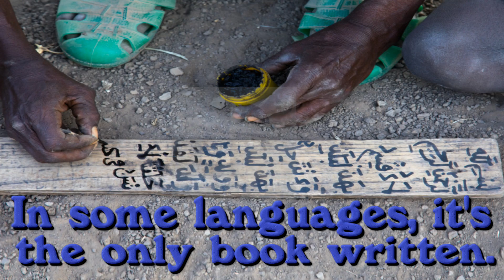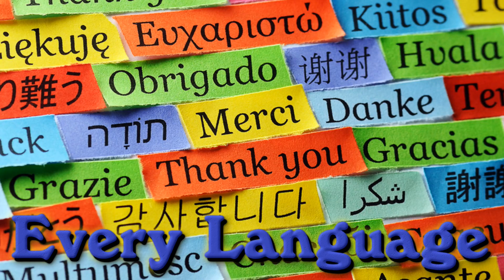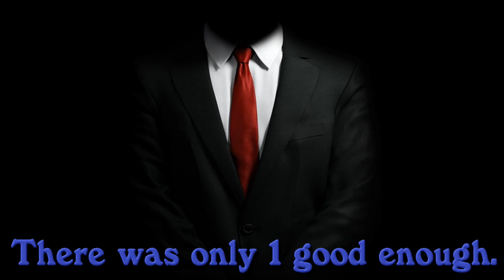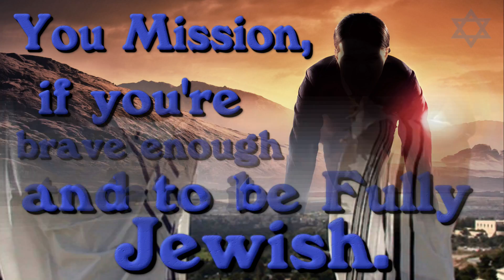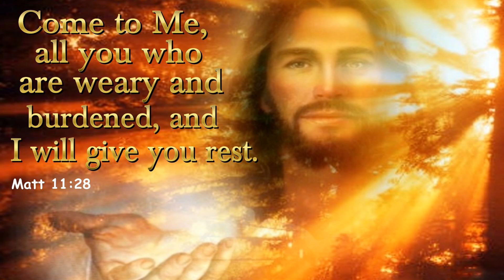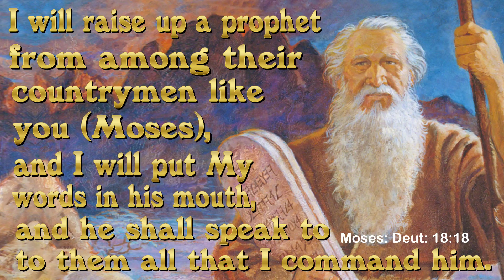✡ Israel's Most Famous Jewish Rabbi 🕎 (For ✡ Jewish People Only)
Hear the story of Israel's most amazing Jewish Rabbi, his amazing life and accomplishments.